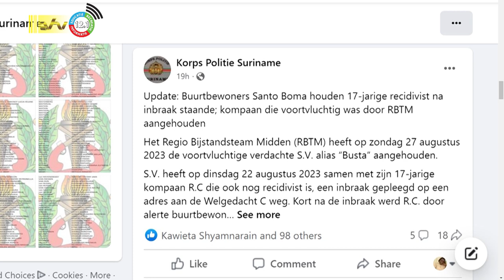28 08 2023 Bloedig weekend achter de rug